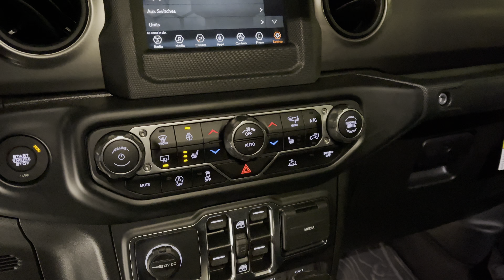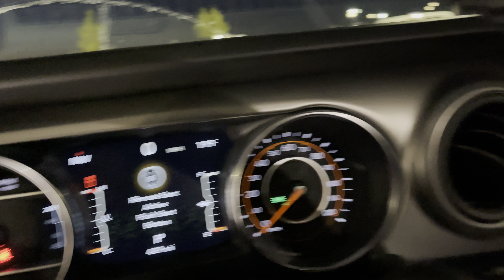2021 Lifted Gladiator Oscar Mike at Jim Glover Dodge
2021 Gladiator Oscar Mike Edition
Sting Gray
37 x 12.5 x 17 Wheels and tires
NFab Side Steps/ Rock rails
Smitty Built Camper top
Glover Customs Front Steel Bumper
Warm Wench
Westin Light Bar
Remote Start
Heated Seats
SHES A BAD BOY
Thanks for your business John.
Tyler Ramirez at Jim Glover Dodge